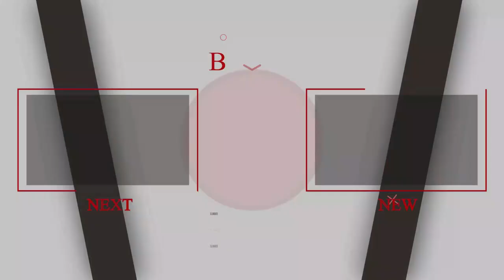Big Bad Wolves movie explained in telugu | Voice of Naveen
Big Bad Wolves Movie explained in Telugu